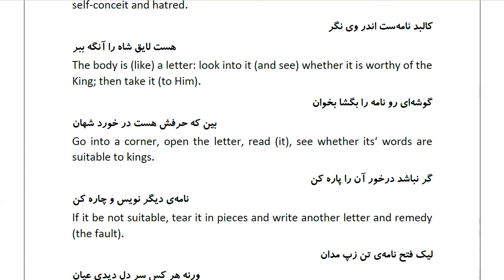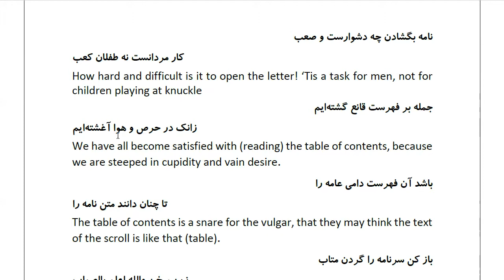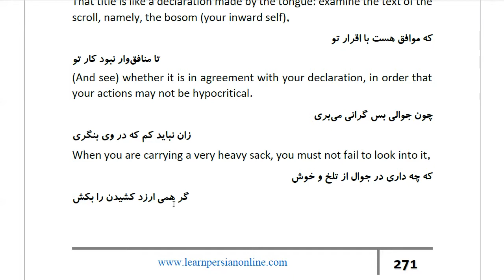Masnawi Rumi: In Farsi with English Translation: Part 576: How the slave wrote to the King